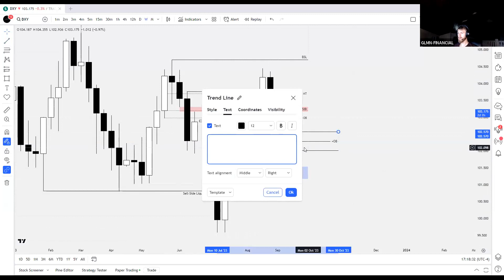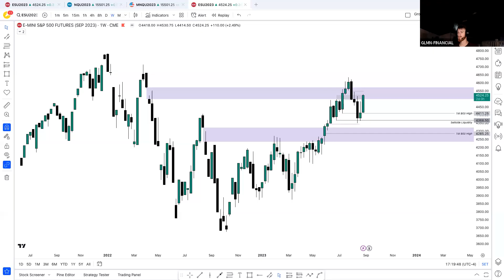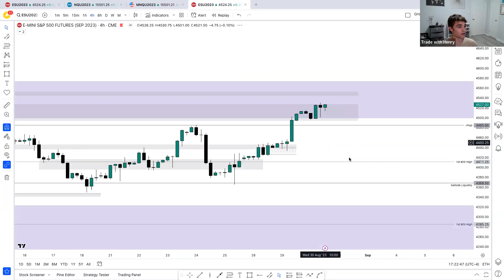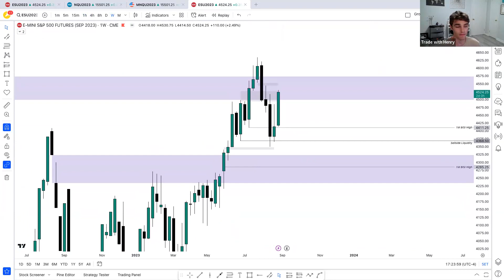ICT Firsthand Trading Group - August 30, 2023 Midweek Market Review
Take your trading to the next level through firsthand experience